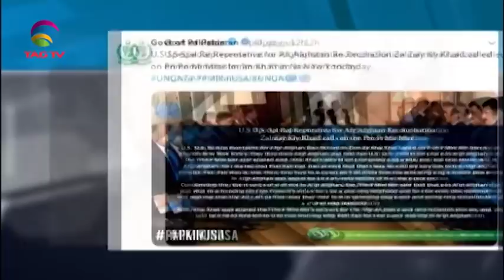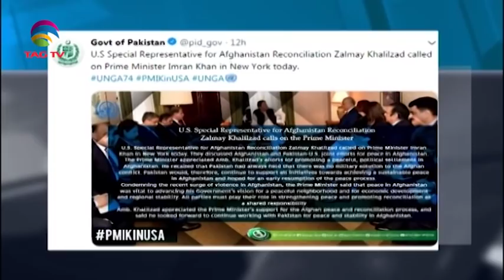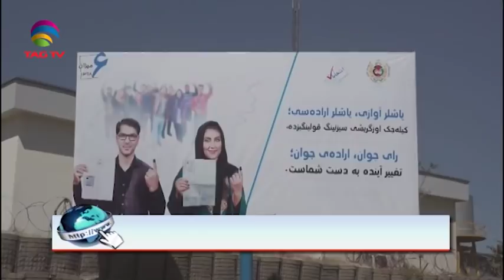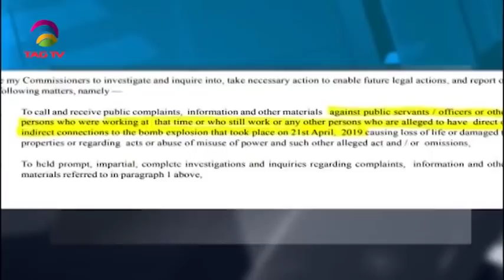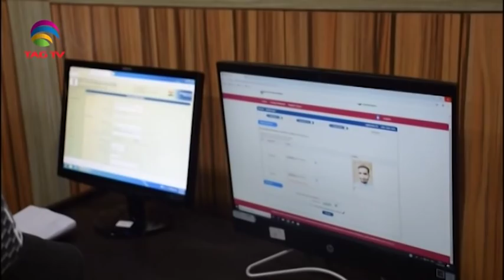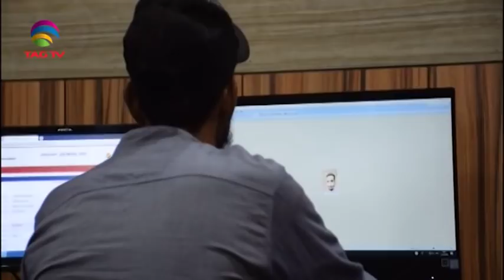South Asia Newsline News Bulletin 23 September, 2019 - TAG TV Super Prime Time